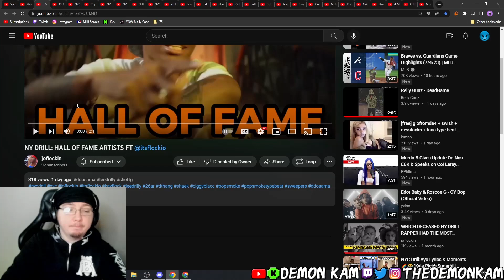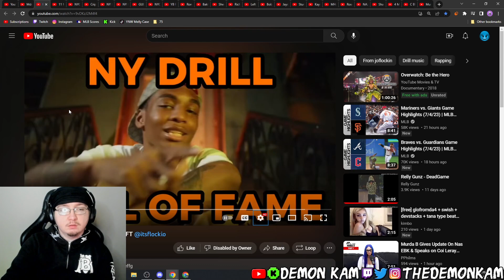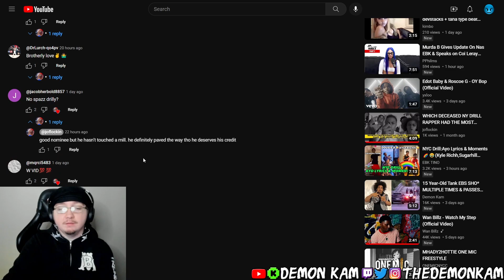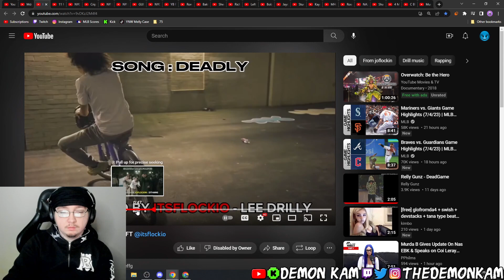Demon Kam Reacts to NY DRILL: HALL OF FAME ARTISTS